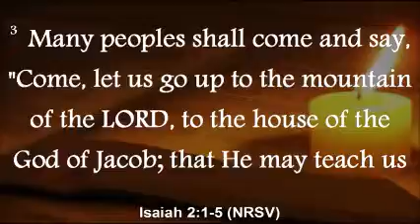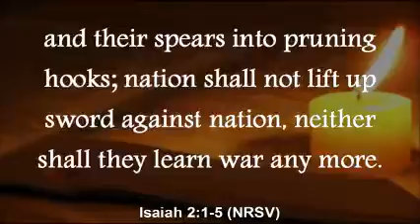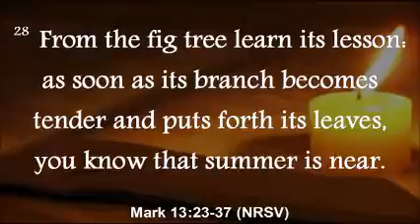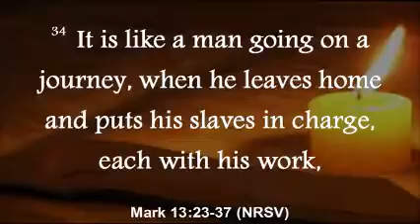11-27-2016 Wait for it - Rev Donna DeSarro-Raynal